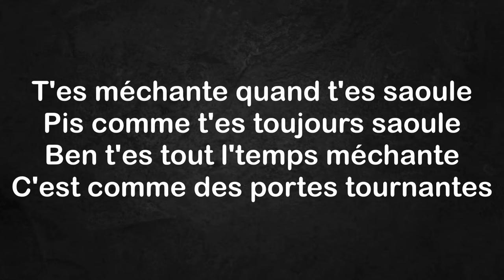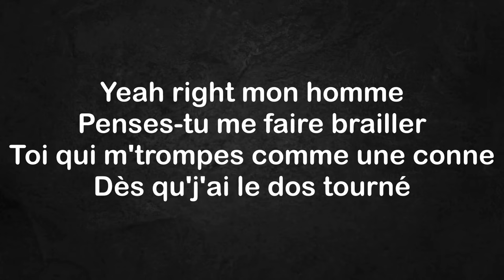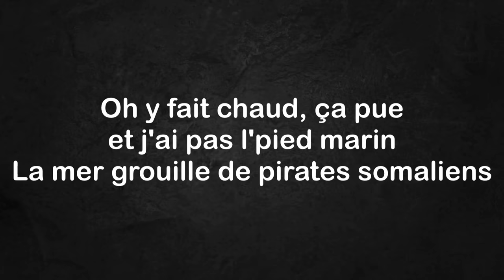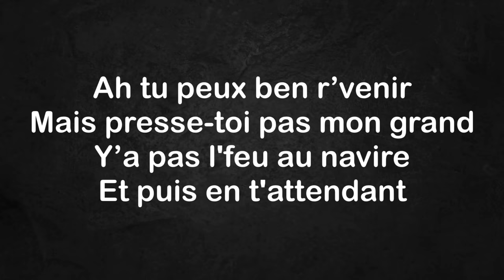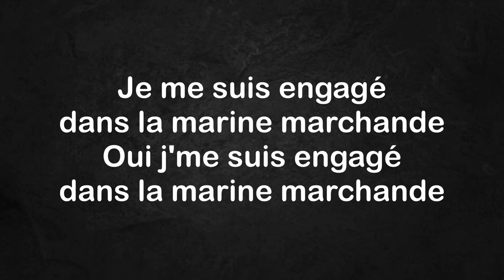Les Cowboys Fringants - Marine marchande (Paroles)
Chanson : Marine marchande
Groupe : Les Cowboys Fringants